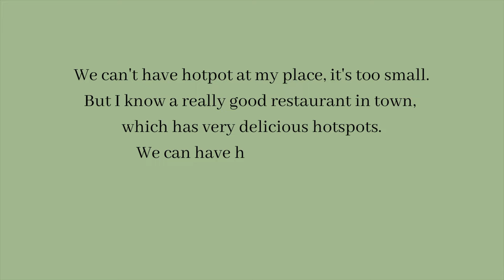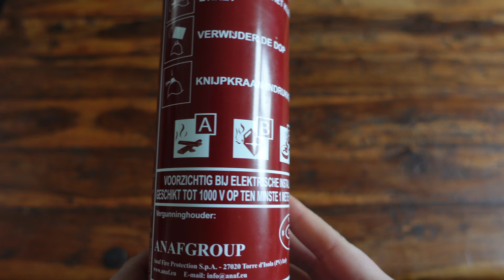THE WORST TIPS from Goodbye Things (by Fumio Sasaki) - The New Japanese Minimalism (Series 3/3)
In this video I'm sharing my least favorite tips from the book Goodbye Things by Fumio Sasaki.
This is the third and final video of this three-part series. I hope you enjoyed all three of them :)

0:00 intro
0:43 There's no need to stock up
1:24 The city is our personal floor plan
2:55 Think of buying as renting
4:00 It's easier to revisit your memories once you go digital
4:52 Tackle the nest before the pest
6:02 The danger of things in a natural disaster